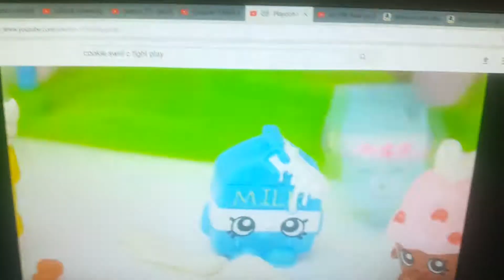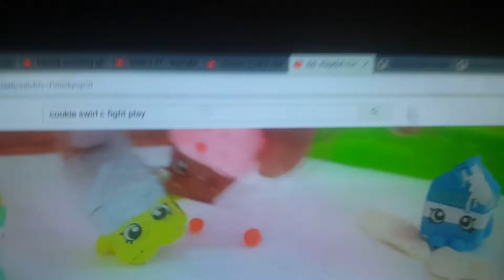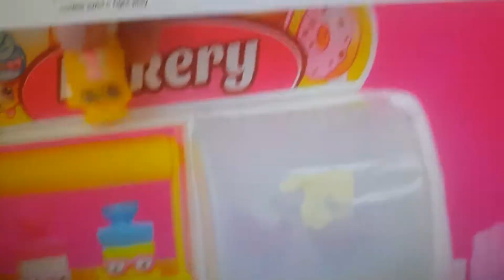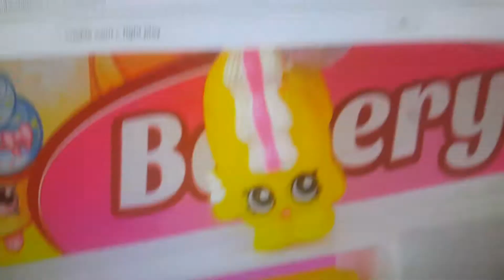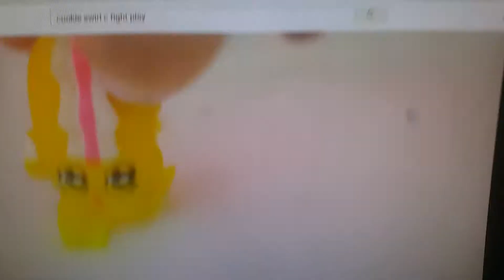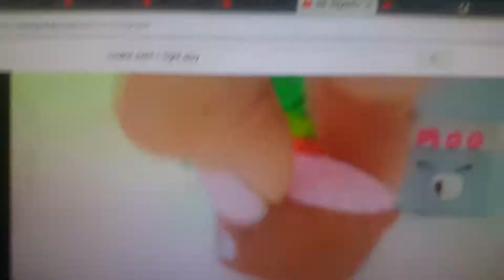Food Fight Crossover Wanda Reyes 2